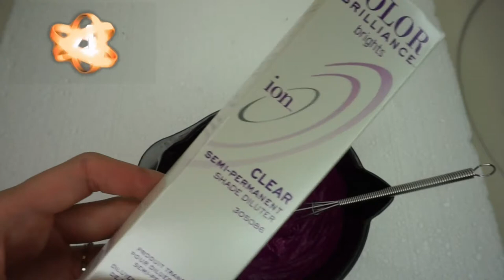How To Dye Hair Pink | HEALTHY HAIR | DIY Tutorial Dark Roots Light Bright Color Ends Sally's Beauty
Watch me dye my hair from bleached blonde ends with dark roots to light bright colored ends in this quick hair diy tutorial. This quick motion how to pink hair tutorial is super easy to follow. (if your hair is already is in a light shade) Of course it was extremely difficult to get my hair this light, especially with dark asian thin hair. Also, this is how I cut my hair at home. Personally, I love it because it's a intentional choppy blunt cut so that my thin hair will have this voluminous effect to it. As well as looking extra blunt when having loose curls. Stand out with new bright color hair. I live for that colorful life. & I love interacting with my viewers. Let's get to know each other.

Social Media ♥

❄ I N S T A G R A M➜ _bekahhh_boo

❄ S N A P C H A T ➜ @itzbekahboo

Live, Love, Laugh franklyimbekableExplain to me why I am amazed by people all day everyday.

P R O D U C T S:
Ion Color Brilliance Semi Permanent Hair Color
♥ Magenta Semi Permanent Hair Color
♥ Rose Semi Permanent Hair Color
♥ Brights Semi-Permanent Clear Shade Diluter
♥ Titanium Semi Permanent Hair Color

Green Screen Cred- Simplysophia

Social Media ♥